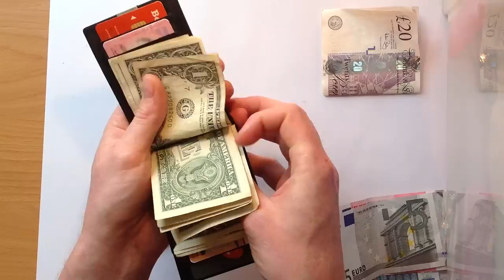DUN wallets - Demonstration Video